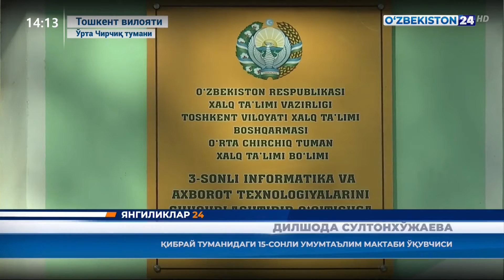Ижодий ишлар танлови